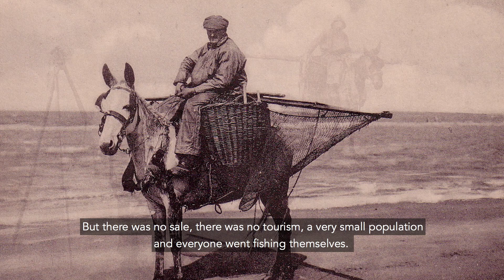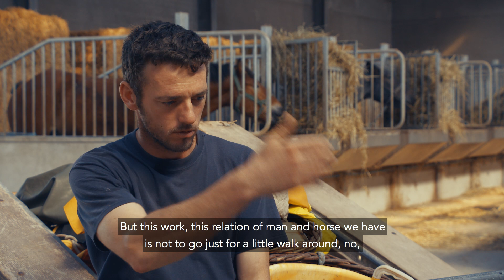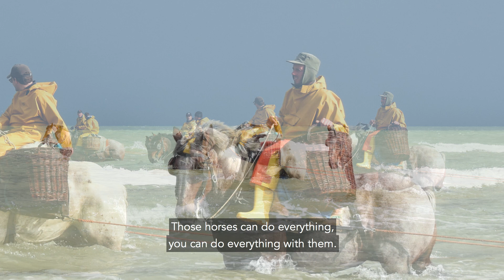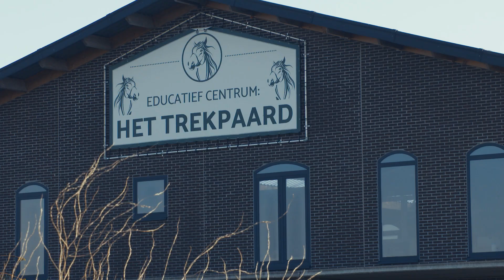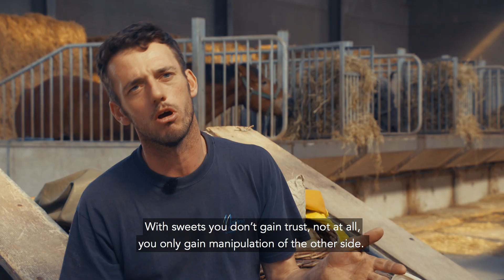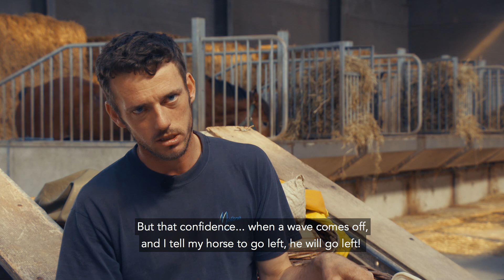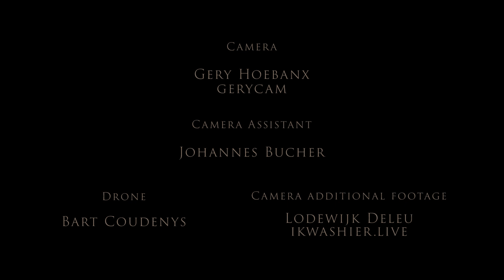The Horse and The Shrimp / Saddling Up The World / Episode 4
Welcome to the fourth episode of "Saddling Up the World"
"The Horse and the Shrimp"
On the western end of Belgium’s short coastline, about 20 km east of Dunkirk, France, is a place called Oostduinkerke where a handful of fishermen practice an unusual form of fishing. Instead of using boats, these fishermen ride out to the sea on horseback.

"Saddling Up the World" is a series that presents in each episode human stories and stories of horses, and the unique experiences that result when these merge into one. Our quest is to decode that spiritual dialogue that invades every space that has been touched by a horseman and his horse.
These are the stories of men and women on horseback. Of an alliance that was forged millennia ago, and today flourishes beyond civilizations and languages.

Credits for this episode:
Fishermen: Dominique Vandendriessche, Eddy D'Hulster, Katrien Terryn
Fisherman boy and adult: Lucas Hancke, Stefaan Hancke
Interviewer: Johannes Bucher
Drone: Bart Coudenys
Presentation Music: Santiago Lopez-Gottberg
Photo, films and painting archives courtesy of: Collectie NAVIGO Nationaal Visserijmuseum Oostduinkerke / Art in Flanders
Photographers: Dirk Van Hove - Gemeente Koksijde / © Sofhie Legein – Lokaal Bestuur Koksijde
Location: Oostduinkerke, Belgium
A very special thank you to:
NAVIGO Nationaal Visserijmuseum Oostduinkerke
Belgian Air Force - Brecht Vandecasteele

An Explorart Films & Alatce production
Created by: Paul Coudenys and Juan Carlos López Durán
Producers: Paul Coudenys, Juan Carlos López Durán, Ángel Gutiérrez, Marcos Liberona.
Produced by: Explorart Films
Vancouver, Canada